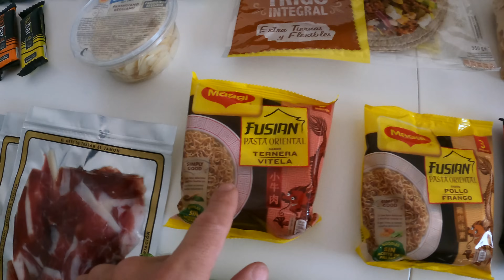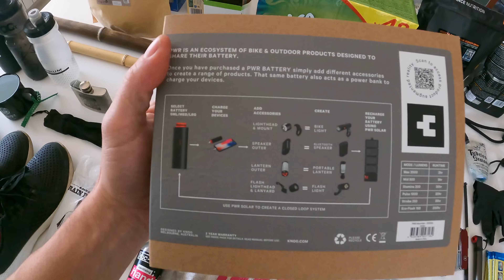Qué llevar a un BikePacking. Lo necesario para viajar en bici.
Lo que puedes necesitar llevar a un bikepacking de 7 a 10 días es lo mismo que necesitarías para dar la vuelta al mundo. Además, en invierno, como necesitarás llevar ropa de abrigo, prácticamente llevarás todo lo necesario para alargar el viaje todo lo que quieras.

En el vídeo os muestro lo que llevo yo para éste próximo viaje, centrándome en la ropa, mecánica y comida. Obviamente, además de todo eso, llevaré:
- Colchoneta hinchable XL.
- Saco de Dormir de 7 a 15 grados.
- Tienda de Campaña de 3.
- Material básico para la bici: Casco, gafas, zapatillas.

Dejad vuestros comentarios con las dudas o lo que os parezca :)